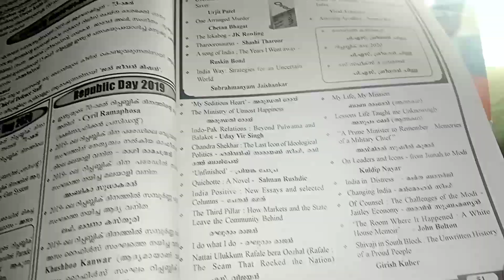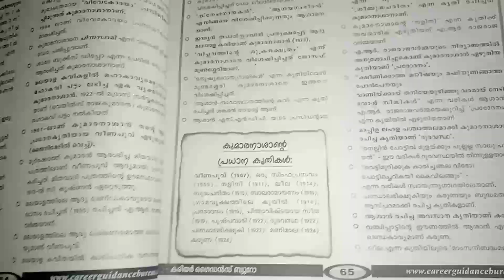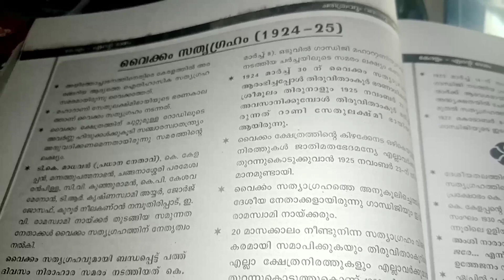10th level Preliminary study plan 2022 psc aspirant study challenge 50 days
study vlog for village field assistant, beverage Ldc and other 10th and +2 level exams , preliminary

Best for competitive exams
Career guidance bureau India facts books

ടെലിഗ്രാം ചാനൽ തുടങ്ങിയിട്ടുണ്ട് ചാനൽ ഇന്റെ about ൽ link ഉണ്ടാകും

എല്ലാപേരും നല്ലപോലെ പഠിച്ച് വിജയിക്കു
ആത്മാർത്ഥമായി പ്രാർത്ഥിക്കുന്നു

psc huNTer